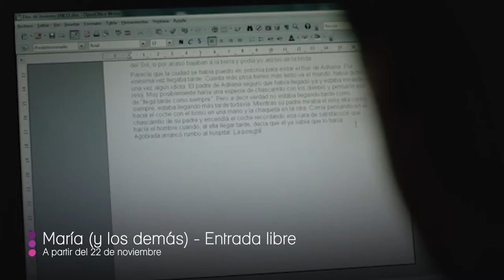Películas, exposiciones y fotografía para disfrutar de Caracas en la Agenda Cocuyo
La movida cultural caraqueña sigue reinventándose cada semana. El fin de semana del 21 al 24 de noviembre, la oferta cultural de la Agenda Cocuyo trae cine, teatro, danza, conciertos, libros y charlas; de diferentes precios e, incluso, gratuitos.